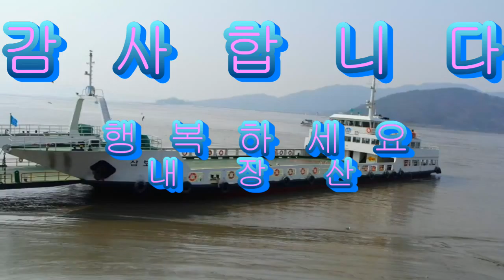강화 석모도 가는 뱃길